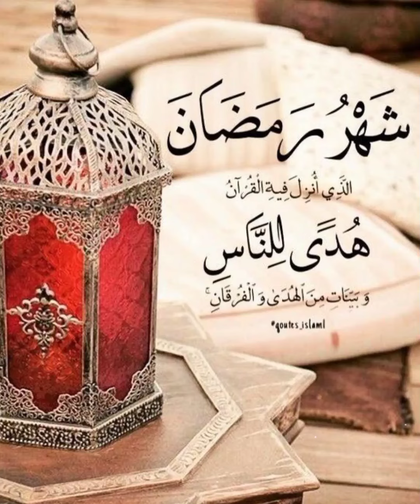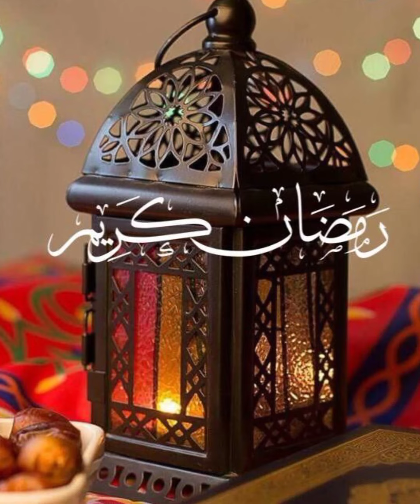Ramzan Mubarak Status Happy Ramadan Status 2022, Ramzan Kareem Status, Ramzan Mubarak